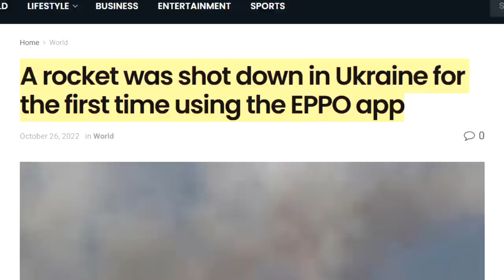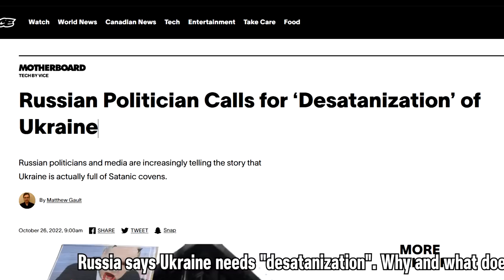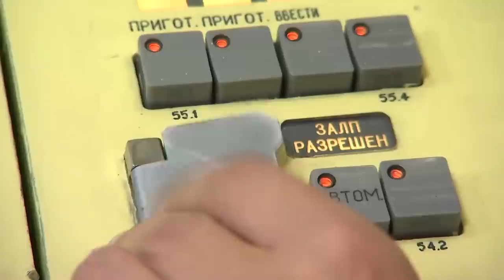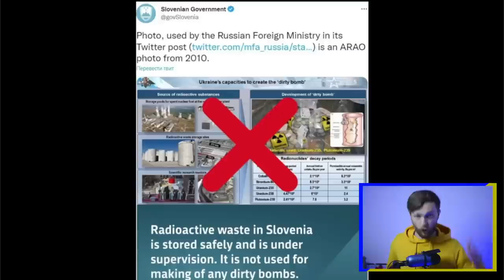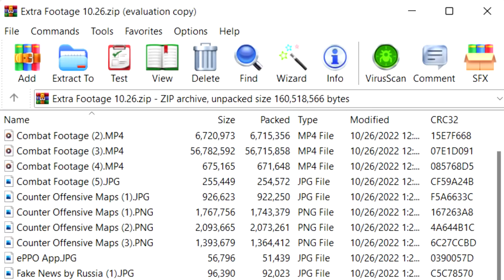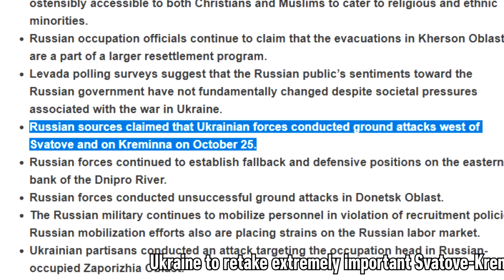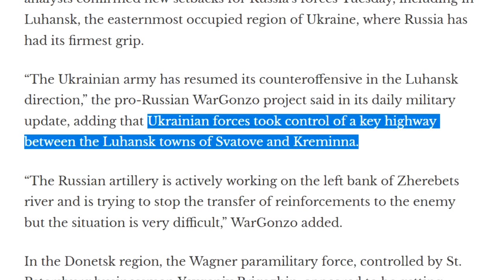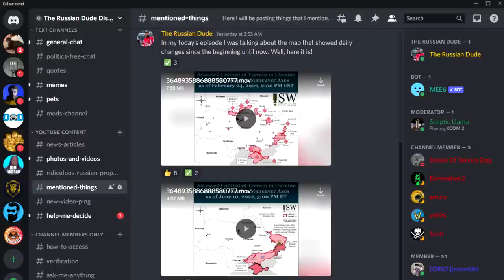LAST CHANCE for Russia to RETREAT from Kherson as FINAL BATTLE Approaches / 10.26 Russia Ukraine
The minister of Defense of Ukraine Oleksiy Reznikov hinted that this is Russia's last chance to retreat from Kherson. According to him, all the bridges leading to the other side of Dnipro river are under Ukrainian HIMARS control. Ukraine reportedly did take the control over Svatove-Kreminna road. This is huge news, because this brings Ukraine one step closer towards the liberation of Lysychansk.

0:00 In today's episode
0:31 The most recent footage
1:55 Russia wants to "desatanize" Ukraine
2:37 Nuclear strike exercises by Russians
3:33 "Dirty attack" threats became too childish
5:59 Russia's last chance to retreat from Kherson
7:38 Ukraine retakes Svatove-Kreminna road

*Proceeds will be donated during my livestream